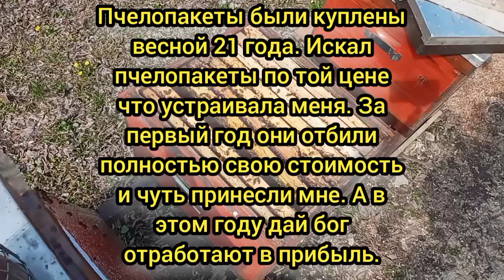Beekeeping in UKRAINE. GOOD development of BEE Families has gone.